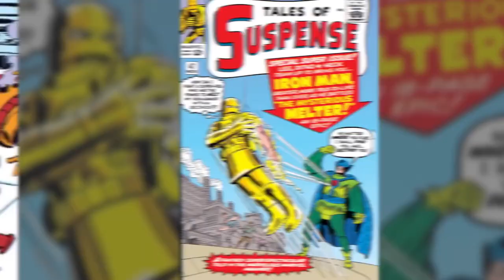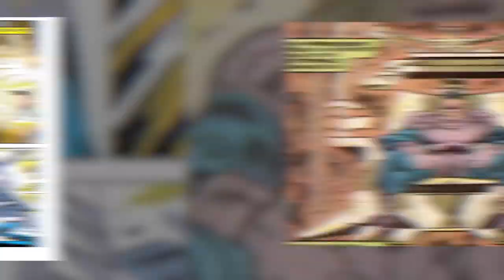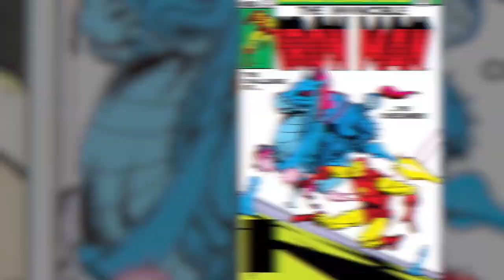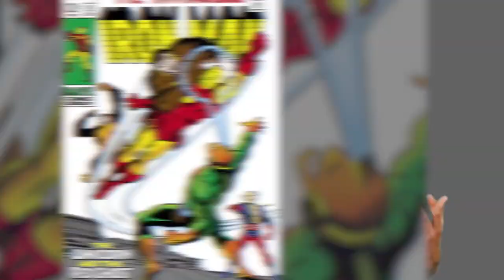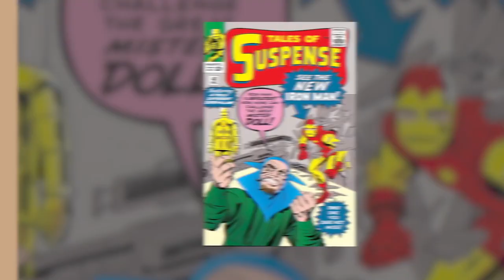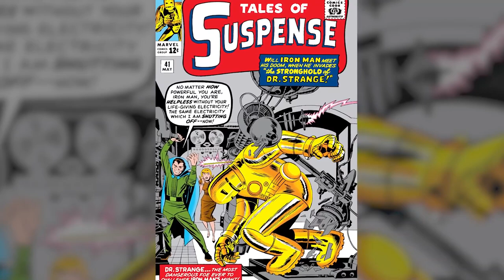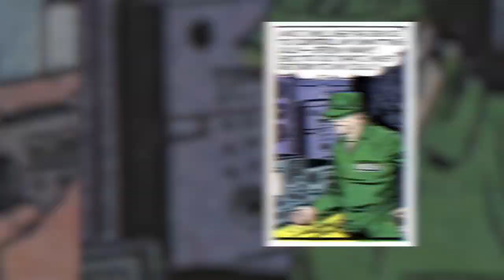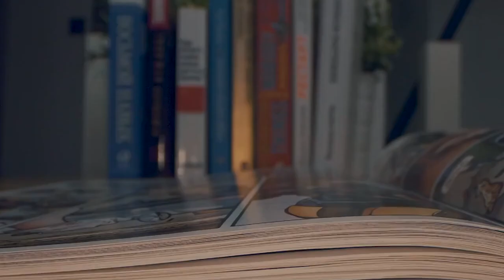Iron Man Villains You Need To Know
Since Iron Man’s introduction all the way back in 1963s Tales of Suspense #39 we have seen him go up against some of the best villains that Marvel has to offer. You’re probably familiar with the Mandarin, Fin Fang Foom, Whiplash, hey you might even be a fan of Titanium Man and Iron Monger, but there are so many other villains that Iron Man has had to go up against and some of them are just too powerful for the mcu. Today on Top 10 Nerd Elite, these are the Iron Man Villains You Need To Know.